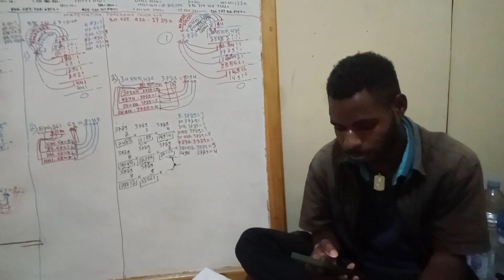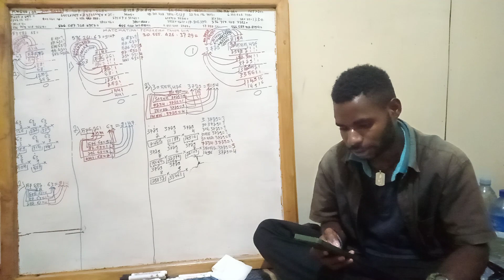PEMBACAAN & PERENUNGAN KITAB SUCI, ROMA 14:6,12&13 untuk MENGUATKAN PANGGILAN oleh Kandius Yoman